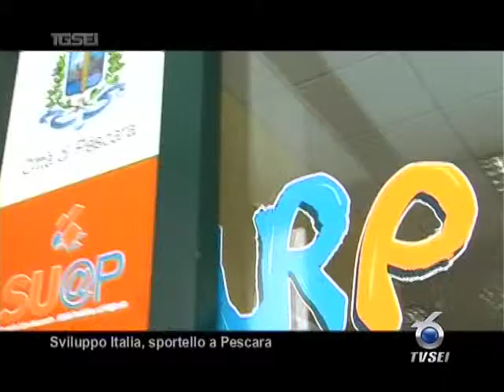1105 Sviluppo Italia, sportello a Pescara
Da questa mattina è operativo presso l'URP del Comune di Pescara lo sportello di

consulenza attivato da Sviluppo Italia